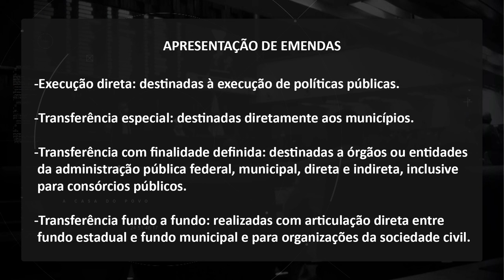Plenário em Questão - Quinta - 16/05/24